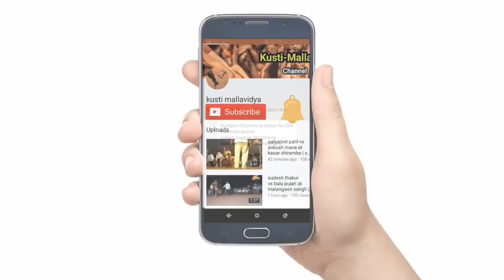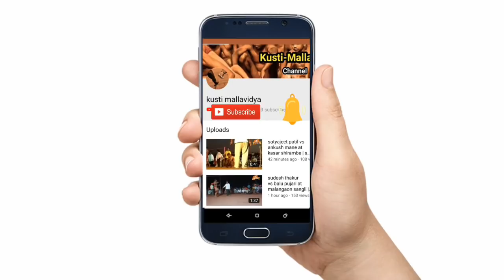sagar lad vs akshay shinde at girjawade shirala